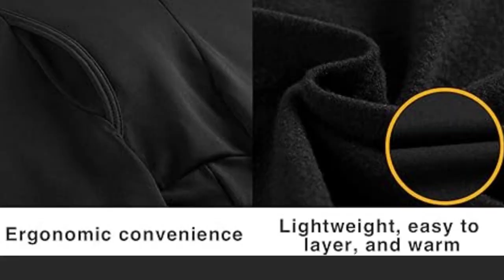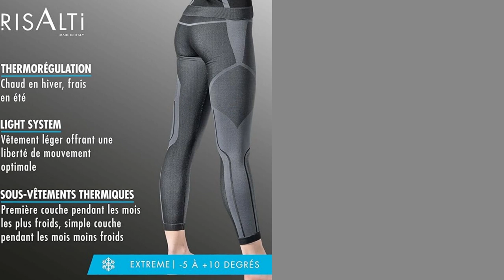🥇 TOP 3 : Meilleurs Sous Vêtements Thermiques ✅ [2023]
⭐LAPASA Pantalon Thermique Homme Bas Caleçon Long
⭐Risalti Pantalon Homme Femmes Thermiques Unisexes Extreme - Legging Polaire d'hiver
⭐NOOYME sous Vetement Thermique Homme Fonctionnel